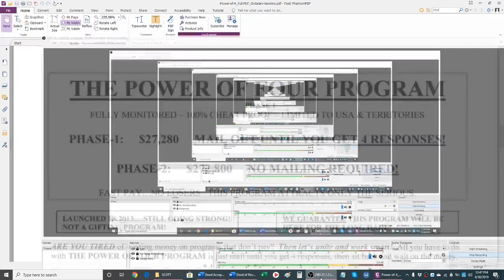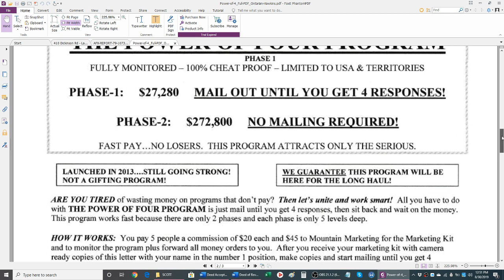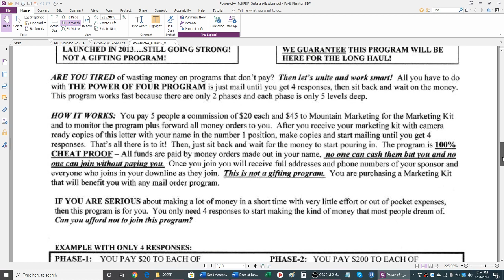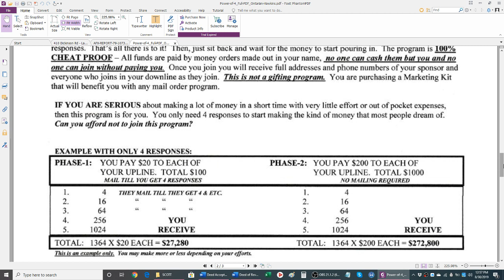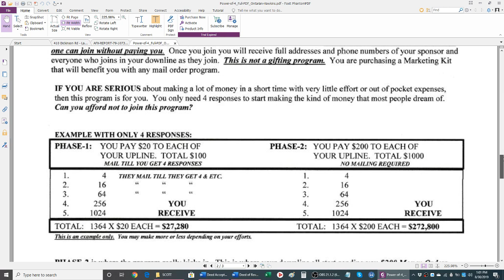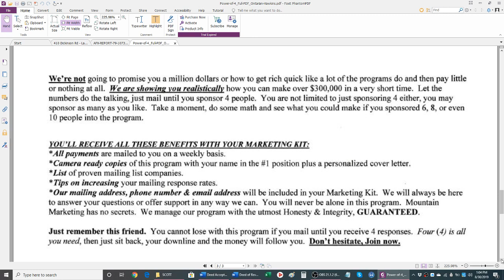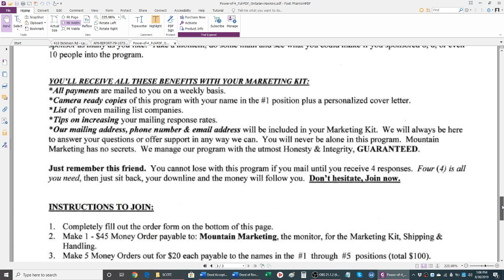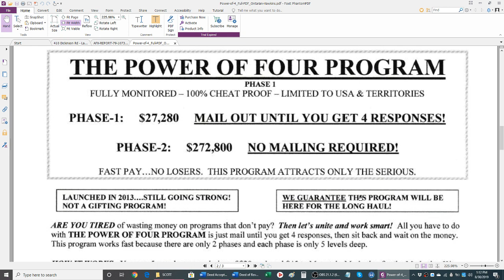OMG BUSINESS BUILDERS NEEDED FOR HUGE WORK AT HOME OPP FREE VACATION FOR PARTICIPANTS!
Join me for the power of 4 direct mail program and get a business kit with your own personal flyer. Only $145 to join!